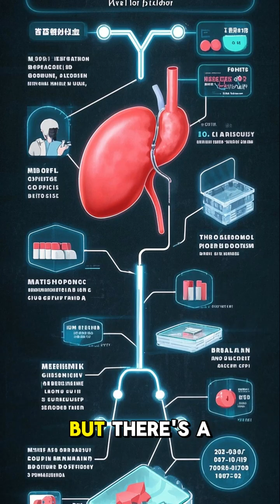Lesser known facts about the function of the sple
The spleen is more than just a “blood filter”—it plays a key role in your immune system by detecting and destroying old or damaged red blood cells and storing white blood cells and platelets. It also helps fight certain bacteria, especially those that cause pneumonia and meningitis. Interestingly, people can live without a spleen, but they become more vulnerable to infections and require special vaccinations or antibiotics.